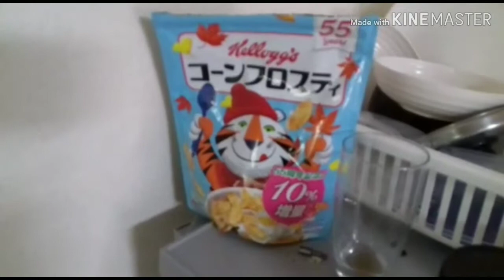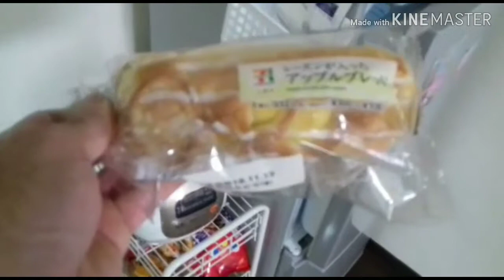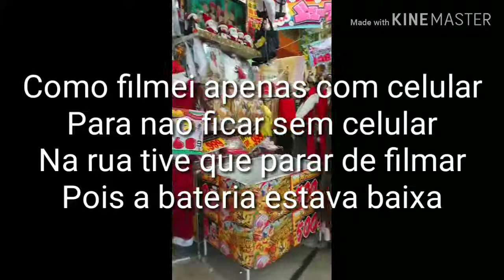Conhecendo o Japão e suas ruas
Role de bike nas ruas de Atsugi